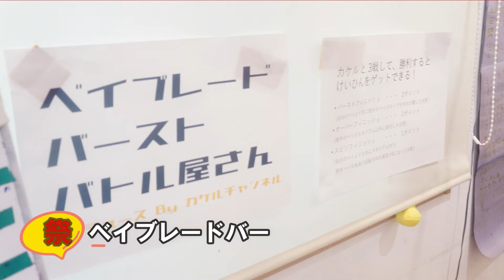キッズコネクションまつり開催【イベント】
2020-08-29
■キッズコネクション